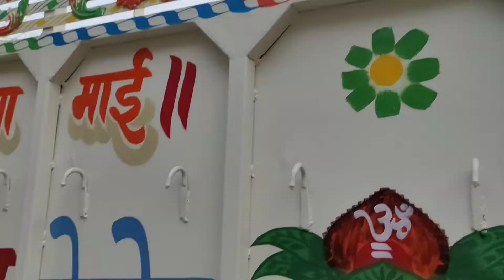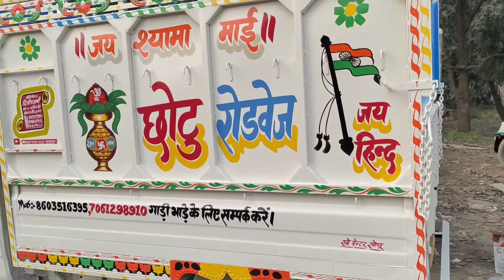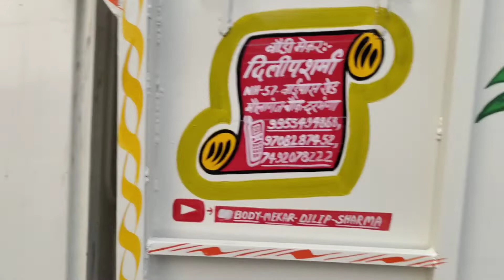SUPRO MODIFIED BY DILIP SHARMA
BODY MAKER DILIP SHARMA
NH 57 MOLAGANG BASHUDEVPUR DARBHANGA BIHAR
DARBHANGA
BIHAR
MODIFICATION